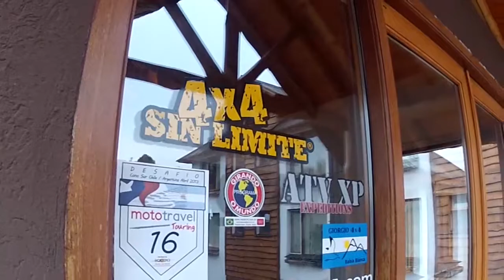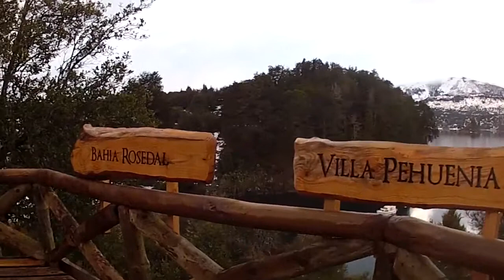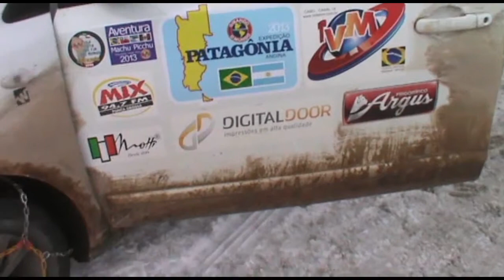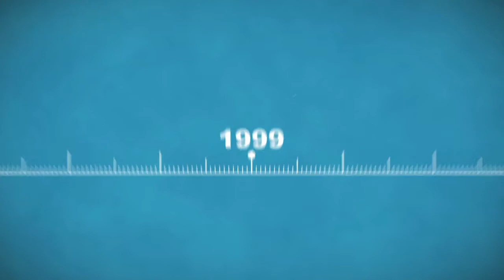BL.04 - Patagônia Argentina - a caminho do parque de neve Batea Mahuida